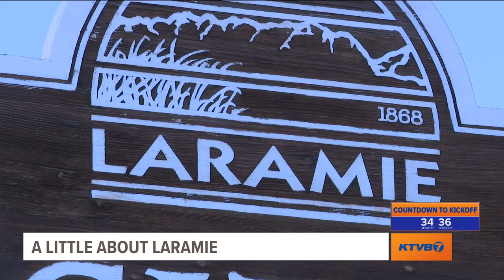A little about Laramie: The story behind the Cowboys' hometown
The city was named for French-Canadian trapper Jacques La Ramée, who disappeared into the nearby mountains in 1820 and was never heard from again.